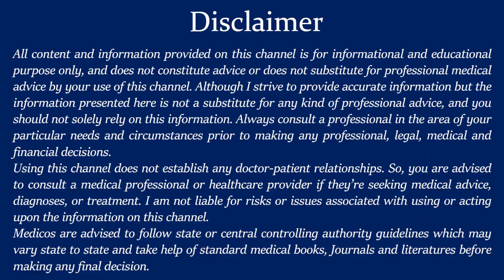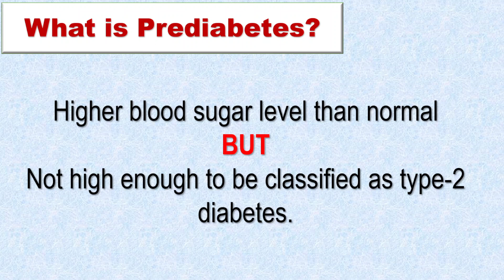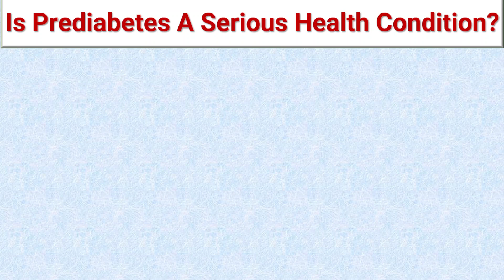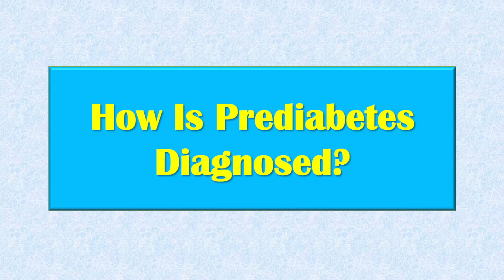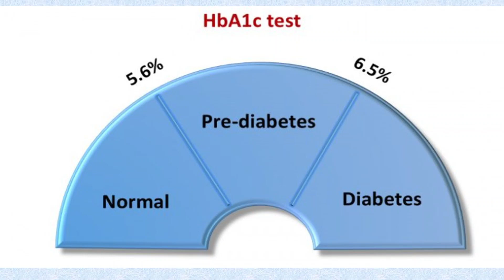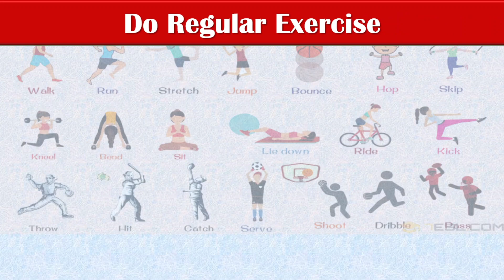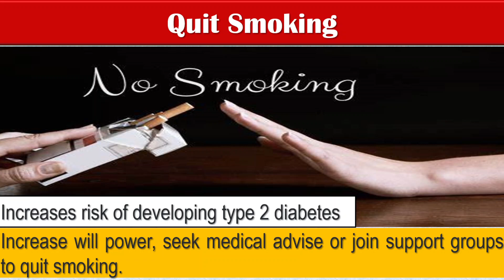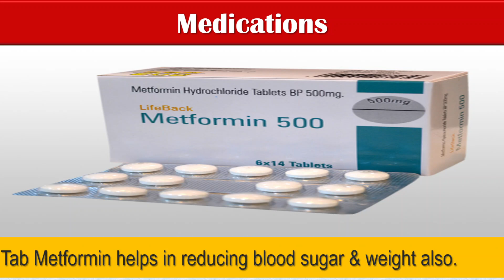How To Prevent Prediabetes | Prediabetes Risk Factors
Your queries -
Prediabetes causes
Prediabetes symptoms
What causes prediabetes
Common prediabetes symptoms
Prediabetes risk factors explained
Understanding prediabetes development
Prediabetes and insulin resistance
How prediabetes occurs
Prediabetes and lifestyle factors
Prediabetes and genetics
Prediabetes and obesity
Prediabetes and family history
Prediabetes and sedentary lifestyle
Prediabetes
Prediabetes and pregnancy
How to Lower Blood Sugar Naturally: Tips for Prediabetes Management
Healthy Eating for Prediabetes: Best Foods and Meal Ideas
Exercise and Prediabetes: Effective Workouts and Physical Activity
Prediabetes and Sleep: Importance and Strategies for Quality Rest

Description -
Are you curious about prediabetes? In this informative video, we delve into the causes, symptoms, and risk factors associated with prediabetes, a condition that often precedes type 2 diabetes. Learn about the underlying factors that contribute to prediabetes development, including insulin resistance and lifestyle choices. Discover the common symptoms and warning signs to watch out for, as well as the key risk factors such as genetics, obesity, and sedentary behavior. By understanding prediabetes, you can take proactive steps to prevent or manage this condition and protect your long-term health. Watch now to gain valuable insights and empower yourself with knowledge about prediabetes.